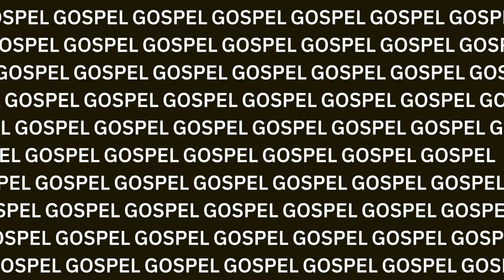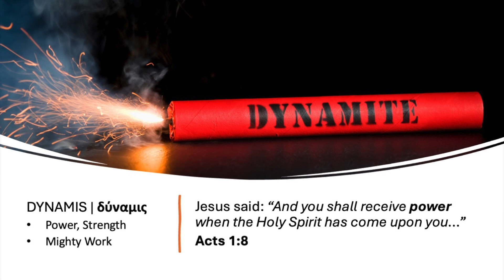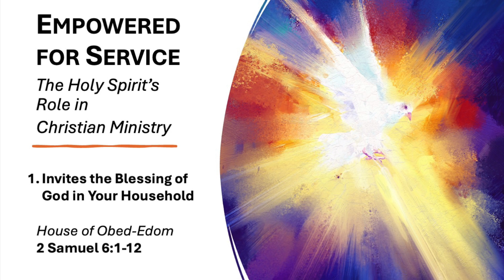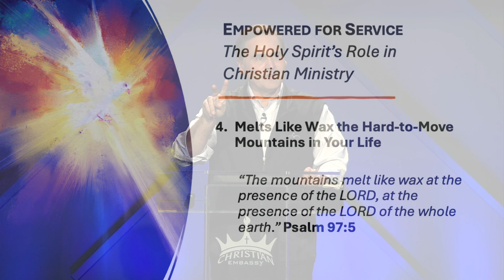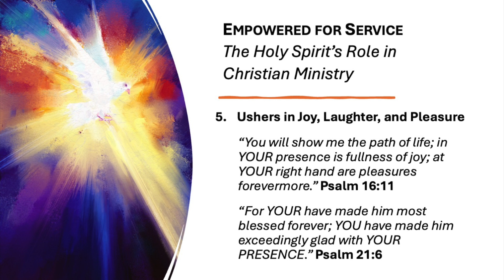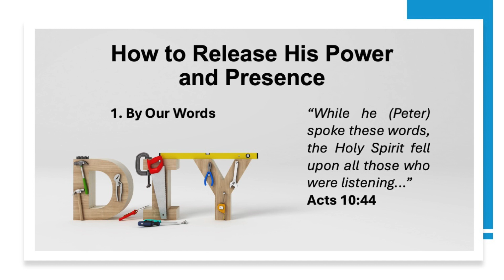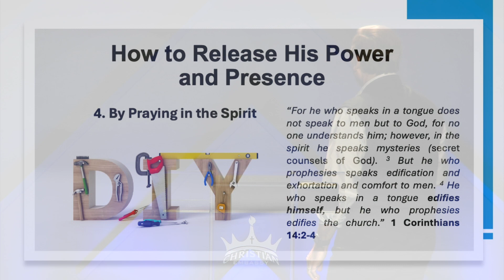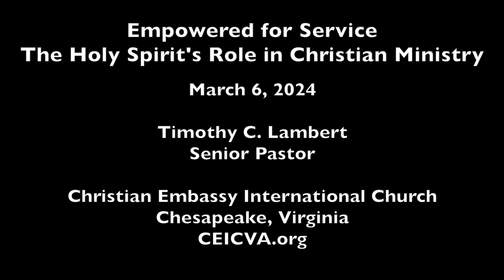Empowered for Service - The Holy Spirit's Role in Christian Ministry